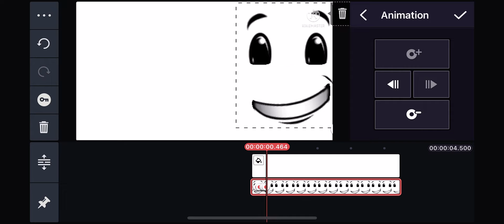For Robloxer234 (Napoletaninoq1)